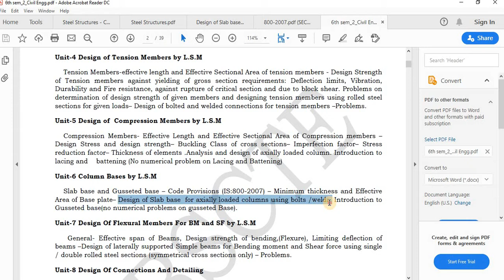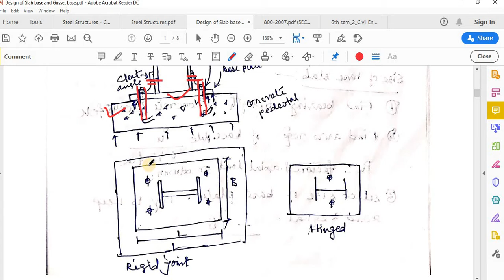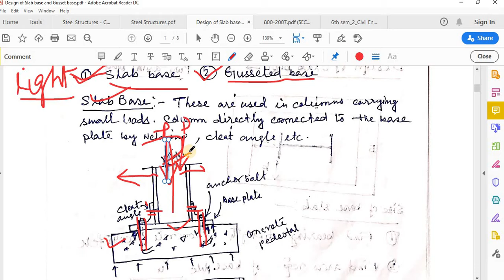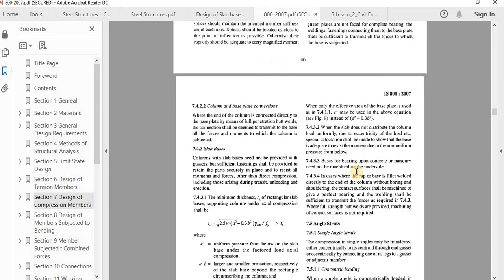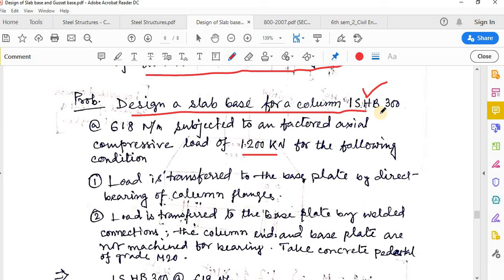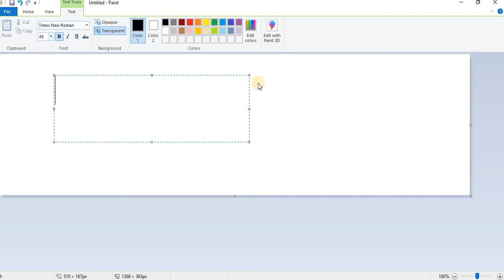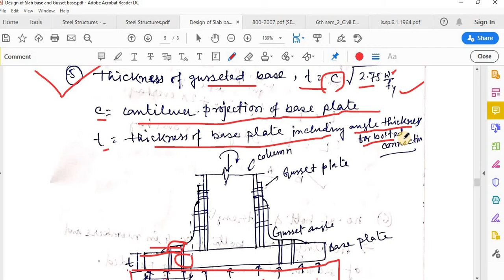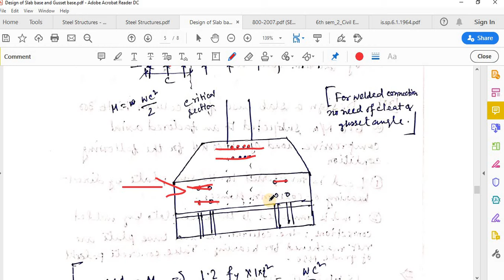design of column base (slab base and gusseted base)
Design of column base covers slab base and gusseted base. The lecture covers introduction as well as design procedure as per IS 800: 2007.